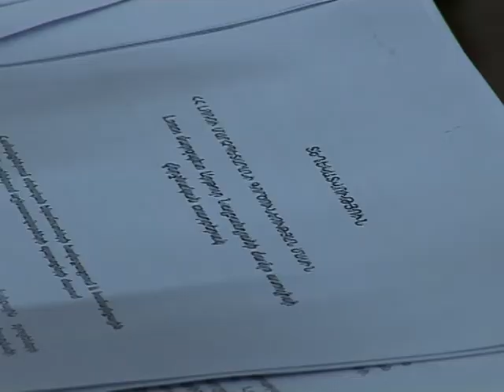Լոռու մարզպետը պատասխանեց լրագրողների հարցերին